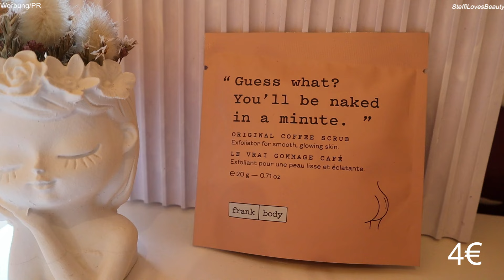GOODIEBOX Welcome Box März 2024 I Unboxing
Hier kommst Du zur Goodiebox
➡JETZT ausprobieren für 9,95€⬅

➡️ Purish ⬅️*
Spart mit 📍STEFFIBEAUTY10📍 10% auf meiner Collection Site 😍

➡️Wild Cosmetics ⬅️*
is.gd/8P0jRO
STEFFILOVES20 - 20%

➡️ Kosmetik4less ⬅️ *
Spart mit 📍steffilovesbeauty15 📍 15% auf ALLES😍

➡️ Beautymates ⬅️ *
Spart mit 📍steffi30📍 30% auf ALLES😍

➡️ Doonails ⬅️ *
Spart mit 📍Steffi15📍 15% auf ALLES😍

*Aufgrund der neuen Verordnung der Markenerkennung und Markennennung bzw. Kennzeichnung der Werbung sind alle sichtbaren Marken als Werbung gekennzeichnet. Aufgrund dessen ist dieses Video auch als WERBUNG gekennzeichnet.*

Dieser dient zur Orientierung und schnellem finden der Produkte und wird je nach Erfolg mit einer Provision ausgezahlt falls dieser von jemandem genutzt wird :).Natürlich könnt Ihr die Produkte auch eigenständig suchen;-) Ich danke euch für Eure Unterstützung❤

Erkärung von PR SAMPLE: Dieses Produkt habe ich kostenlos zur Verfügung gestellt bekommen, ich bin nicht verpflichtet es euch zu zeigen oder darüber zu berichten. Wenn es sich um ein PR Sample handeln sollte, steht es immer oben in der Infobox.